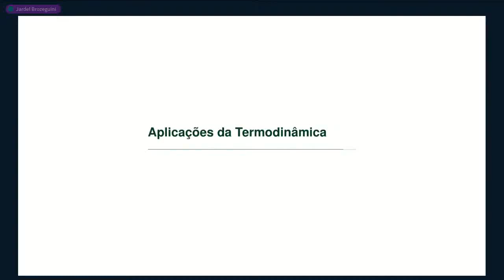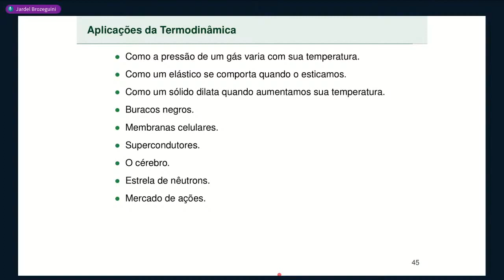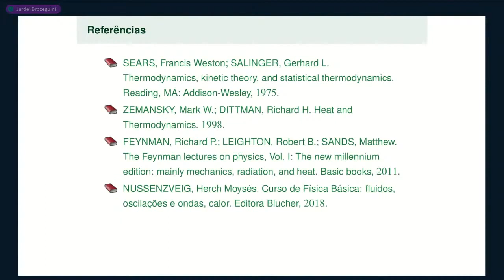Aula 1 • Parte 7 • Aplicações da Termodinâmica